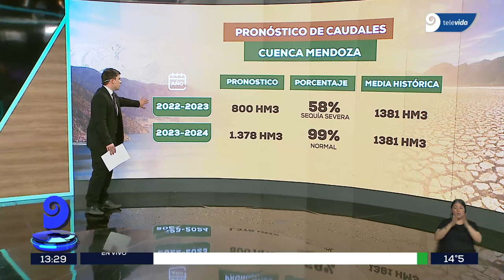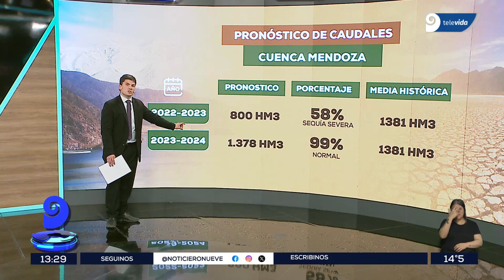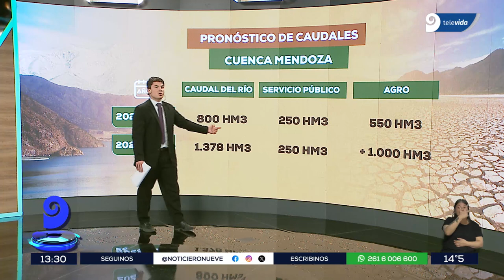No faltará agua este verano en Mendoza: los ríos, con caudales de media histórica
Irrigación presentó el pronóstico de las cuencas y todas dieron valores positivos de escurrimiento para la temporada 23/24. Las nevadas, un paliativo a más de 10 años de crisis hídrica.